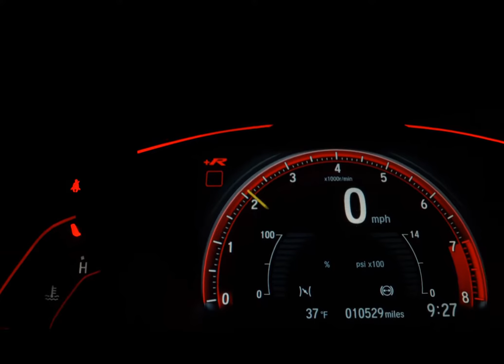FORD ECOSPORT - 2007 - Lins/SP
Completo
Manual e chave reserva
Excelente estado de conservação

Dados do Veículo
Veículo: FORD / ECOSPORT 1.6 XL 8V
Ano: 2006/2007
Combustível: FLEX
Portas: 4 PORTAS
Câmbio: Manual
Cor: PRETA
KM: 160.000

✅ Alarme
✅ Ar Condicionado
✅ Direção Hidráulica
✅ Freio ABS
✅ Travas Elétricas
✅ Vidros Elétricos